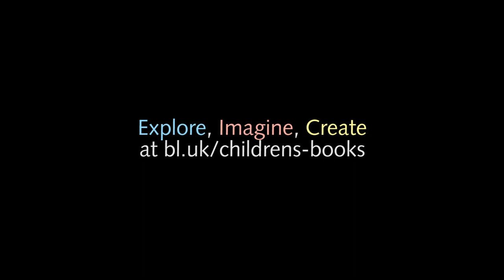The Naughty Dog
Join storyteller Sandra Agard for a retelling of a classic Aesop fable featuring a talking dog. to create a new animal character for your very own story.

Explore. Imagine. Create. Discover more on the British Library's Discovering Children's Books